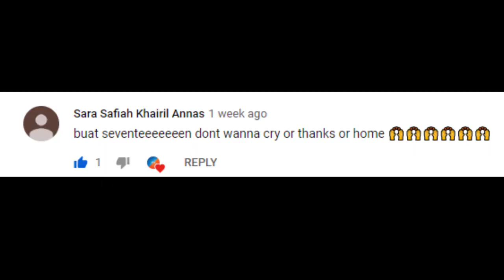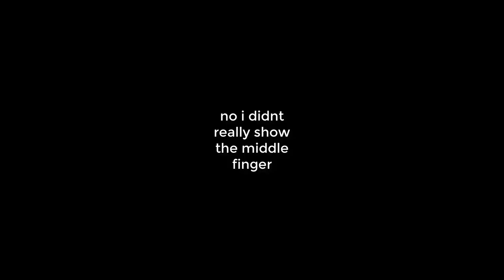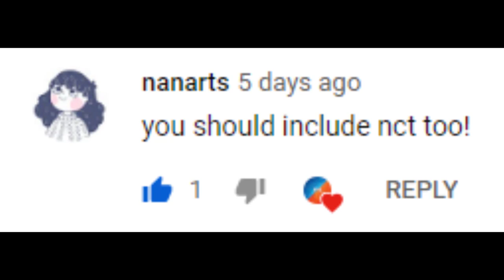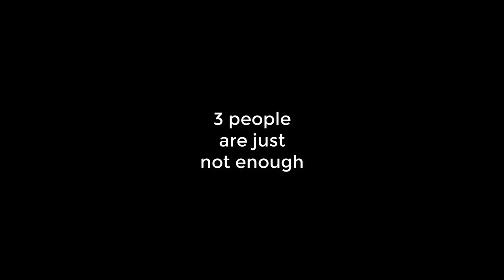Songs On A Budget - KPOP EDITION (part 2)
part 2 babeyyyy

Camera: iPad Air (thats why the quality is sht)
Audio Editor: Audacity
Editing Software: Camtasia 9